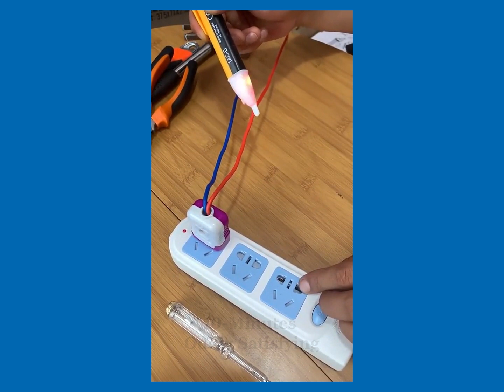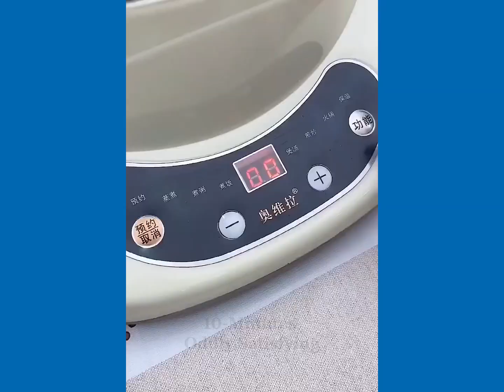😍💓Smart Appliances, Gadgets For Every Home / Versatile Utensils (Inventions & Ideas)